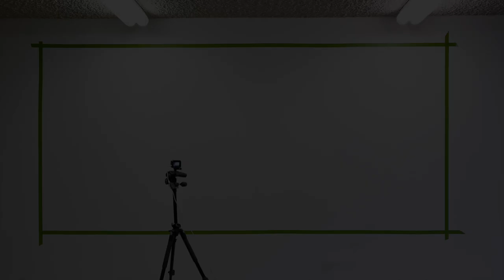Fredinko Collaborative Painting 2022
Timelapse Video of Swiss Artist Fredinko painting a mural together with school classes at a School in Switzerland.